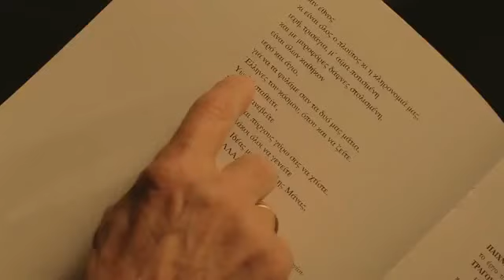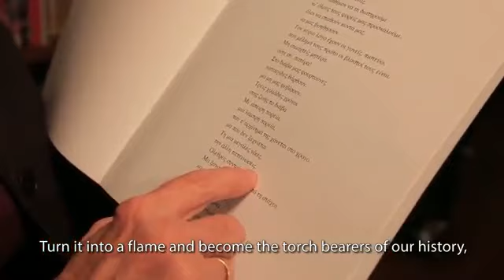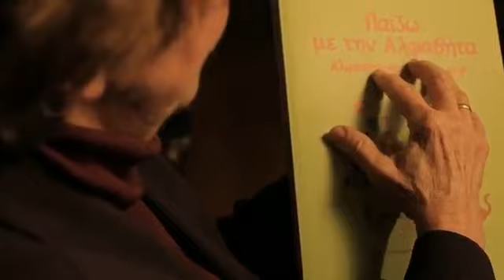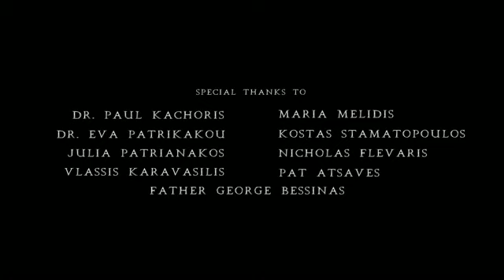To Be Greek -Το να είσαι Ελληνας...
Το βίντεο που συγκλόνισε το πανελλήνιο που μας υπενθυμίζει ότι πρέπει να είμαστε υπερήφανοι που είμαστε ΈΛΛΗΝΕΣ !